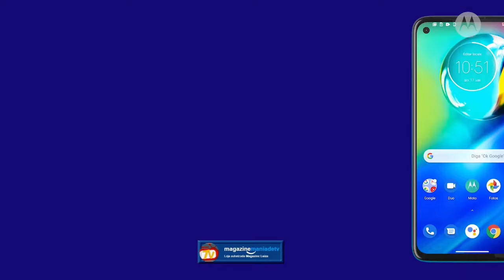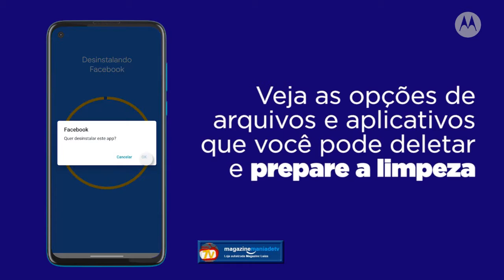Como otimizar seu smartphone. Magazine Mania de TV.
Está utilizando seu smartphone para trabalhar, jogar,
se distrair durante a quarentena?
Aprenda a limpar arquivos desnecessários, liberar espaço
e otimizar o uso do seu Motorola.

ABAIXO SEGUE LINK SE VOCÊ OPTAR PELA COMPRA DE PRODUTOS SEM SAIR DE CASA:

Créditos: Equipe de Marketing Motorola Brasil.